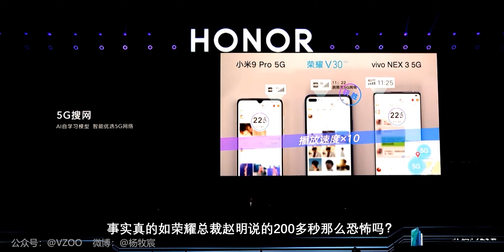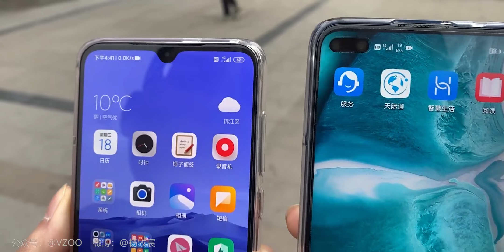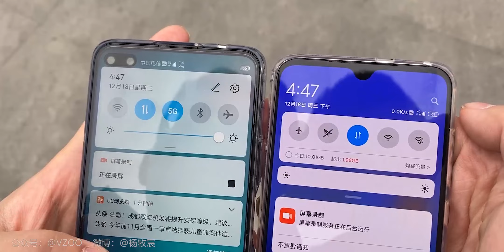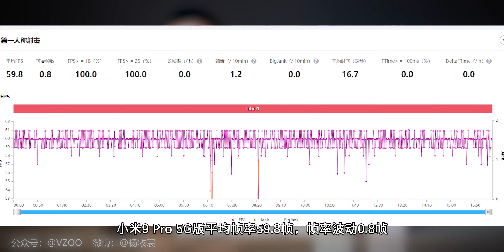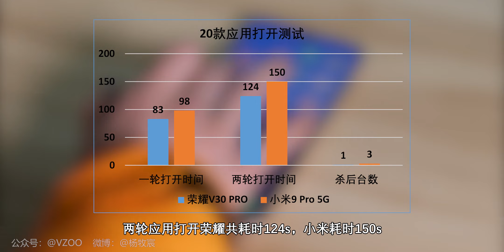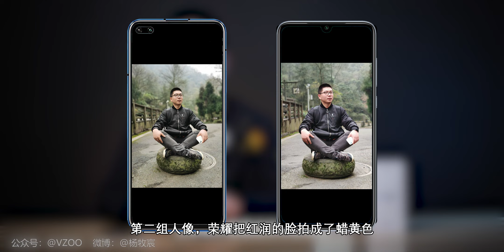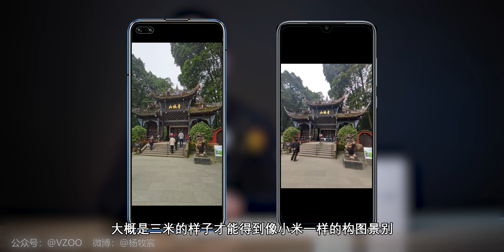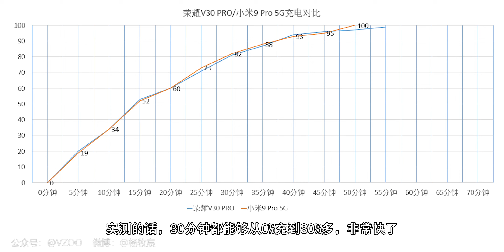「消费者说」48：5G之战——荣耀V30 PRO、小米９ Pro 5G对比评测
同样是5G差距能有多大？荣耀V30 PRO、小米９ Pro 5G对比评测